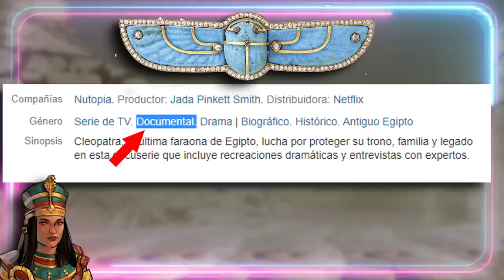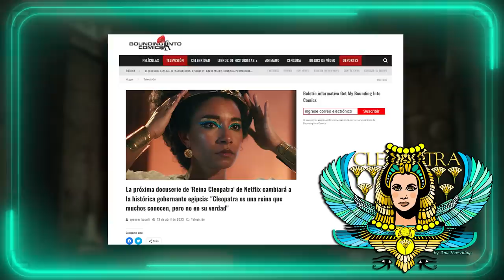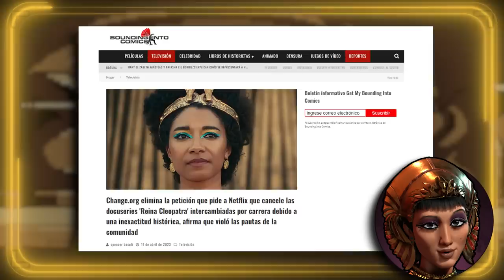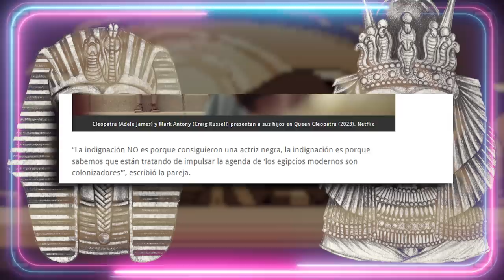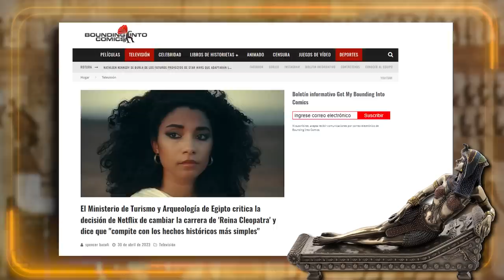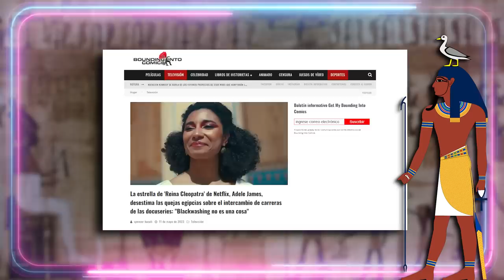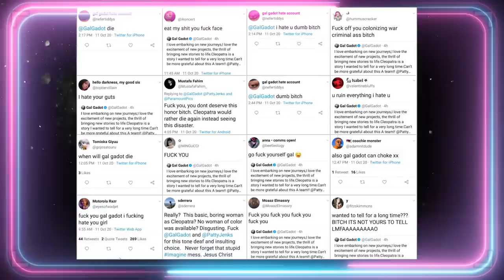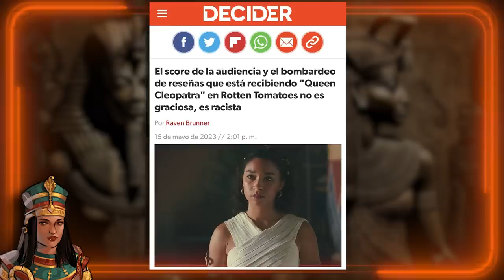🤦‍♀️ AFROCLEOPATRA: EL MAYOR FRACASO PROGRE 🤦‍♀️